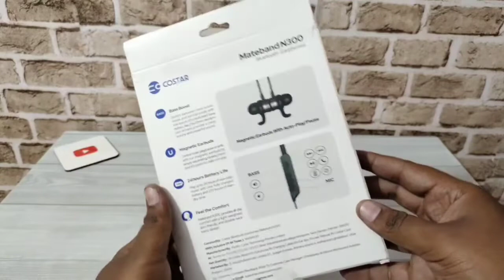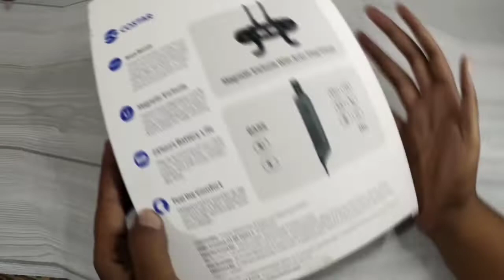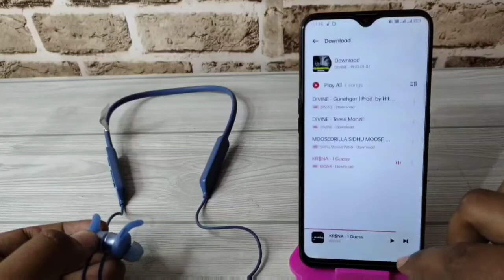This Is First Neckband Comes With One Touch Bass Button 😲 | Costar Mateband Neckband | Under 499/-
purchase Link

 - Highlighted Features
 - This Is First Neckband Comes With One Tap Bass Button 🎛️
 - This Only Neckband With Magnetic Earbuds With Hall Effect Under 1000
 - The most affordable Neckband In India
 - 24 Hours Non Stop Play Time
 - Available In 2 Different Colours Black & Blue

Point Cover
Costar Mateband Neckband N300
Costar Neckbands
Costar Diamond T300
neckband earphones under 500
Earbuds with noise cancellation
neckband with Bass Booster

Background Music
Prismo Weakness